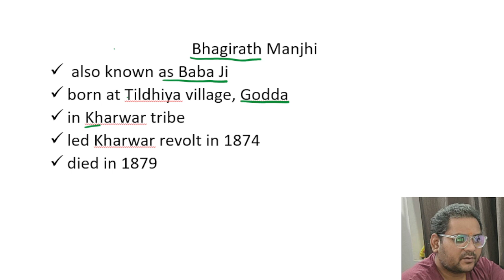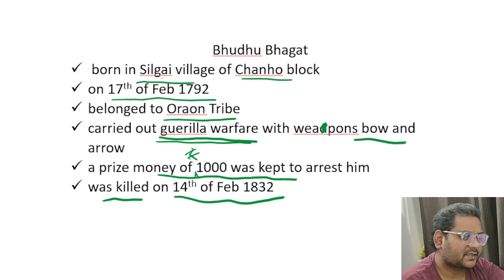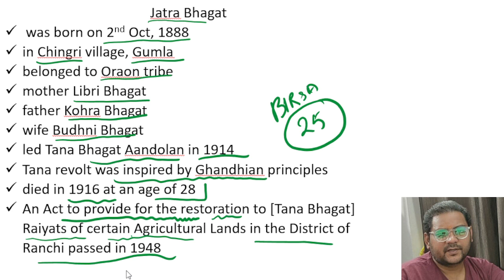BHAGIRATH MANJHI JATRA BHAGAT BHUDU BHAGAT